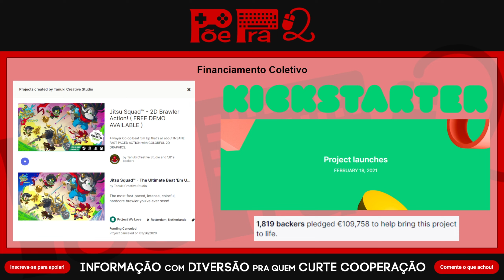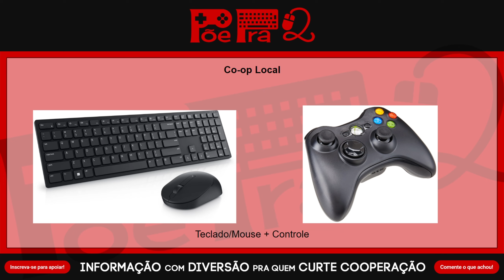Jitsu Squad - Gameplay de Primeiras Impressões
Análise/Review/Tutorial em Português/PT-BR de Jitsu Squad, beat'em up de jogabilidade rápida e altíssimo valor artístico com influências de Marvel vs Capcom, lançado oficialmente no Steam em 29/03/2022.

Plataformas: PC (Steam / Epic), Switch, Playstation 4 / 5, Xbox One / Series X|S

Timestamps:
00:00 - Introdução
02:05 - Opções
02:54 - Dificuldades
03:03 - Seleção de Personagem
03:38 - Abertura
04:21 - Fase 1: Sakura Hills (Tutorial)
04:44 - Tutorial: Movimentação
04:57 - Tutorial: Dash
05:08 - Tutorial: Pulo
05:18 - Tutorial: Ataque em Sequência
05:28 - Tutorial: Arremesso
06:04 - Tutorial: Hyper Chain
06:11 - Combate
06:21 - Nova Técnica: Sakuraken
07:31 - Tutorial: Parry
08:46 - Tutorial: Assist
10:55 - Tutorial: Arma
14:05 - Cutscene
14:46 - Combate
15:31 - Nova Técnica: Sanshinsenkyoken
16:31 - Fase Finalizada
16:50 - Seleção de Fases
17:14 - Fase 2: Neon Boulevard
20:12 - Cutscene
20:39 - Combate
22:06 - Movelist
24:22 - Morte
26:04 - Nova Técnica: Hanami
28:28 - Chefe: Dash Kobayashi
30:39 - Game Over
34:00 - Bonus Game
35:16 - Fase 3: Pirate Bay
36:14 - Continuar Partida Solo
36:41 - Teste Co-op Local
42:30 - Continuar Partida Co-op
43:21 - Destrancar Tudo
43:33 - Modo Tag Team
44:16 - Teste Tag Team
49:57 - Encerramento